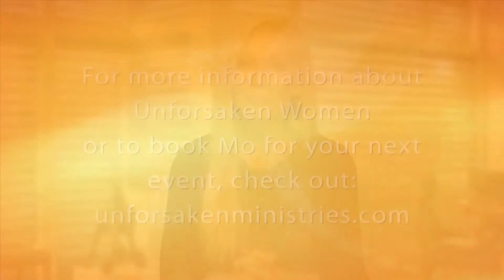Current - Episode 1729 - Ways to Serve